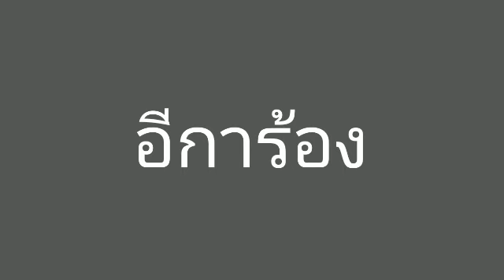เสียงอีการ้อง